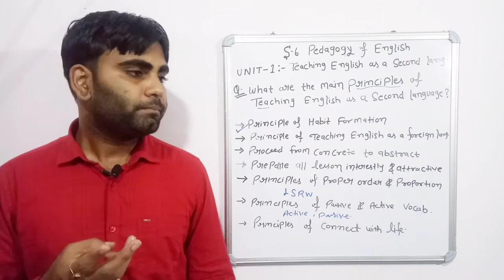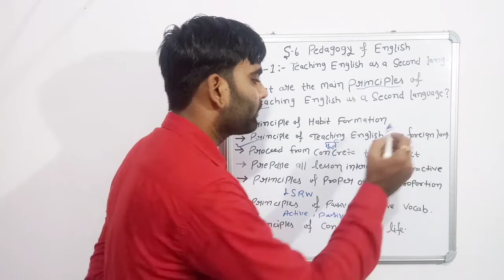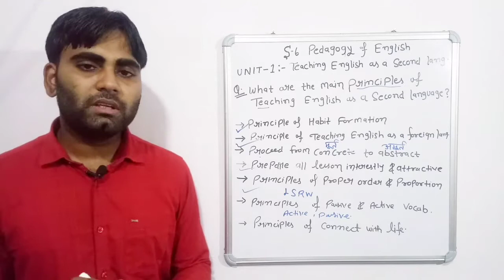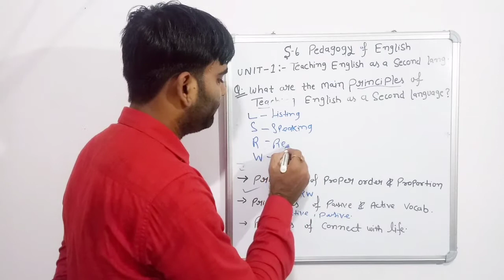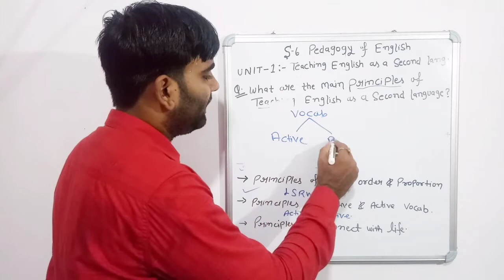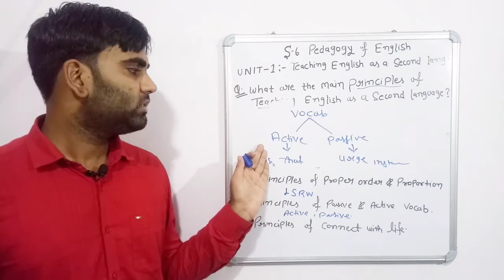deled_bihar_2019_21| S 06 | PEDAGOGY OF ENGLISH | सम्पूर्ण विषय। Nikhil Chanchal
english pedagogy

बिहार BIHAR D.EL.Ed. | S 06 | PEDAGOGY OF ENGLISH | सम्पूर्ण विषय। Nikhil Chanchal
what is the main principles teaching of english language as a second language|
english pedagogy deled |english s6 deled bihar
deled bihar s6
deled bihar s6
dled bihar s6 notes
delded bihar s6
dealer Bihar s6 unit 1
dled s6
deled s6
deled s6 notes